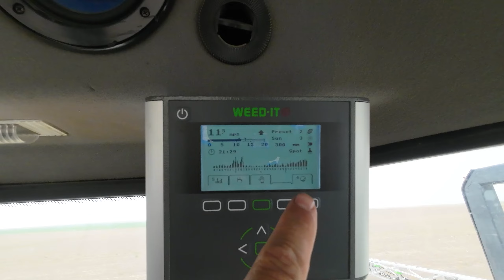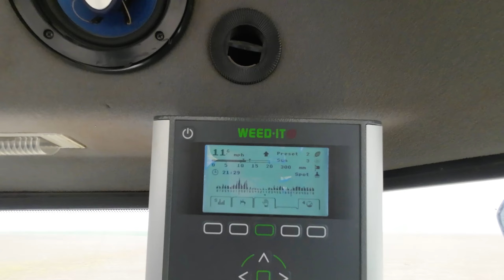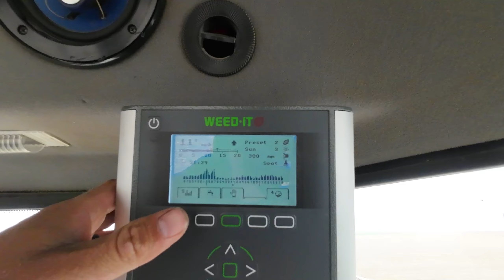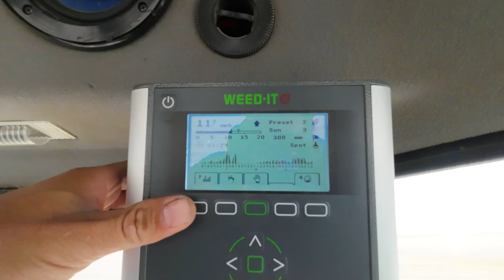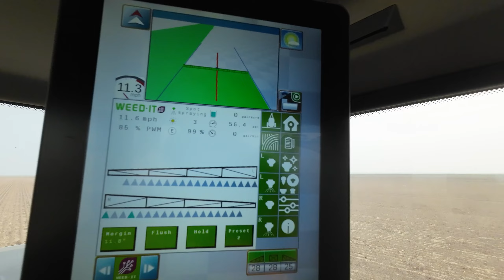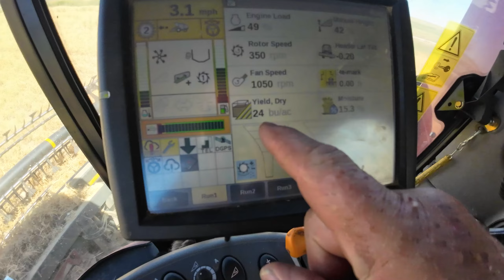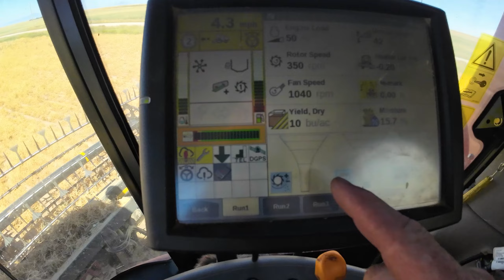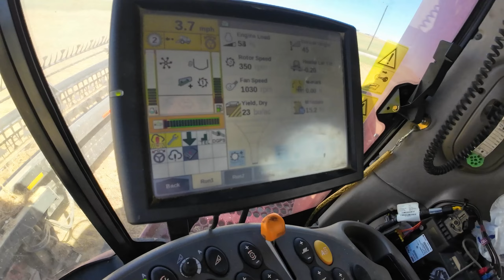This bird hates me, POOP EVERYWHERE! - Harvest Part 2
Spraying, raining, hailing, repairing, and harvesting!

►SPECIAL THANKS TO OUR CHANNEL PARTNER CASE IH!

►HATS, SHIRTS & MORE? CLICK HERE!

►SONGS USED
Attic Love - Eric Feinberg
Go Hard - Wes Harris
Sack of Bones - Sum It